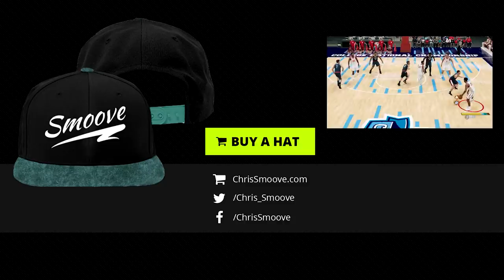NBA 2K22 My Career PS5 - Interview About Play Time! EP 12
Splash the like button for more NBA 2K22 My Career Vids!